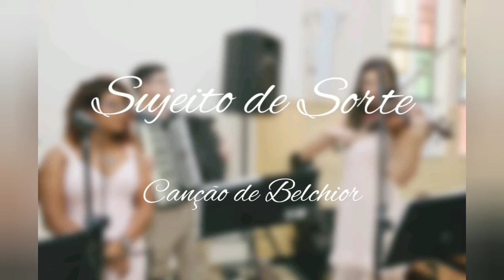Sujeito de Sorte - Belchior. Grupo musical para Casamento e Eventos